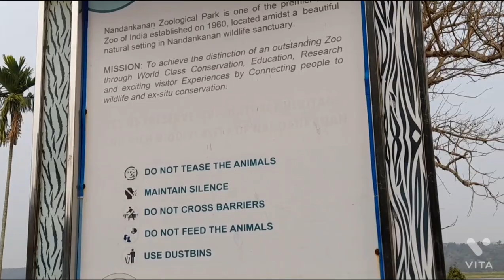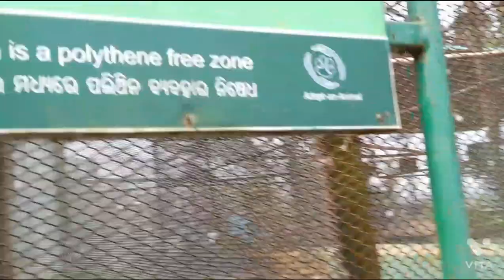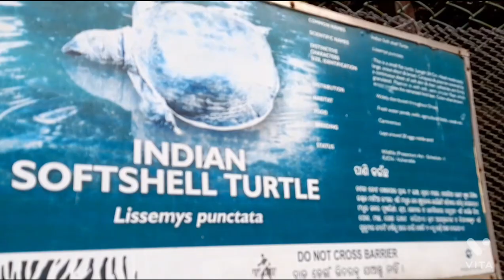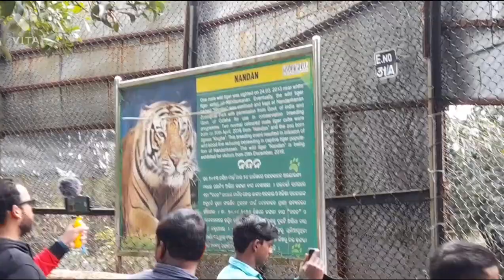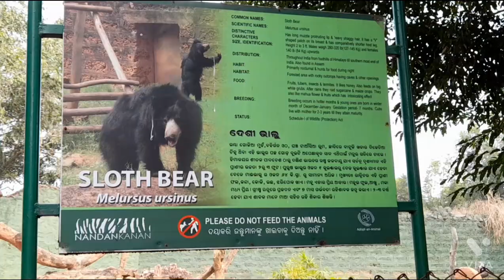Nandankanan Zoological Park Tour || Odisha Tourism || Update 2022.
This is my Nandakanan travel vlog. I hope you all will get some information from this video. My other videos links are -
Please see my videos. Merry Christmas  and Happy New year.⛄☃️